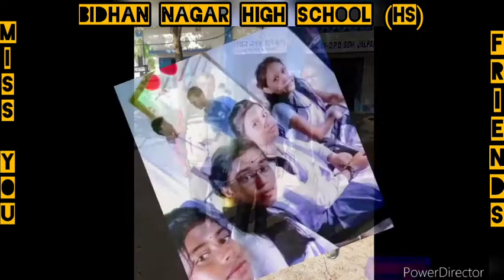Bidhan nagar high school (HS) 2020 bach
Always Miss You friend.love you all